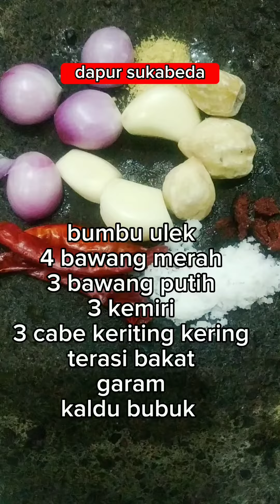kumpulan resep praktis dan lezat part 5 😀👍